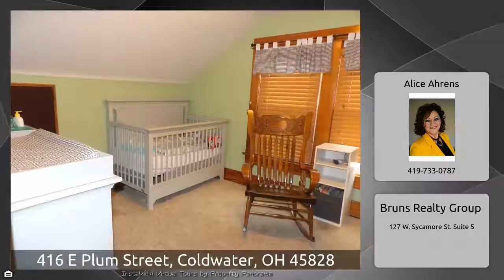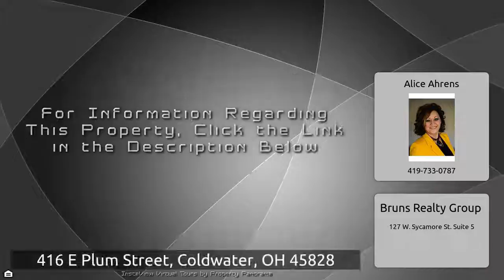416 E Plum Street, Coldwater, OH 45828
The Virtual Tour for the property at 416 E Plum Street, Coldwater, OH 45828 listed for $109,900 Other homes for sale by Alice Ahrens of Bruns Realty Group Open the door to this super cute three bedroom, one bath home located on a double lot in Coldwater School District! As you enter the home, you will notice the original hardwood floors in the living and dining areas. The kitchen is newly updated with ample cabinet space and newer appliances that convey with the property if written in the contract. Updates include newer roof and windows, newer kitchen, and freshly painted. Nice starter home ...